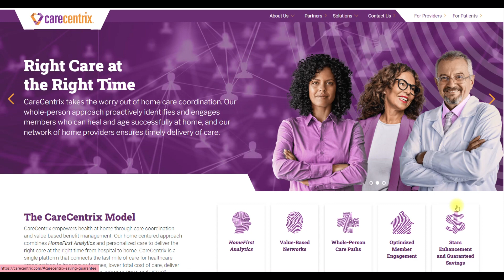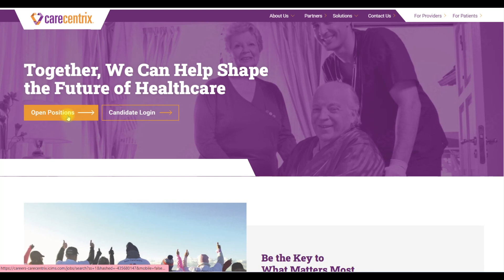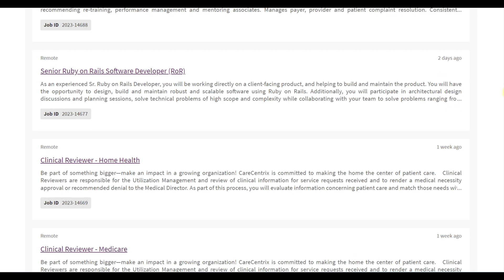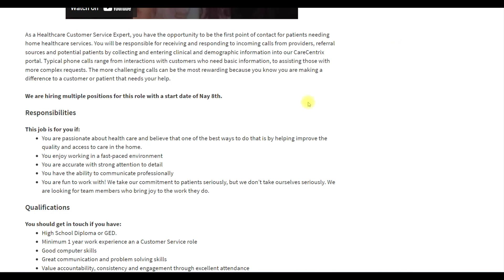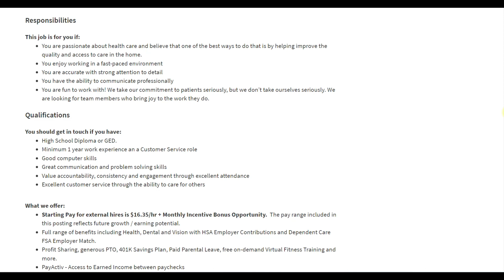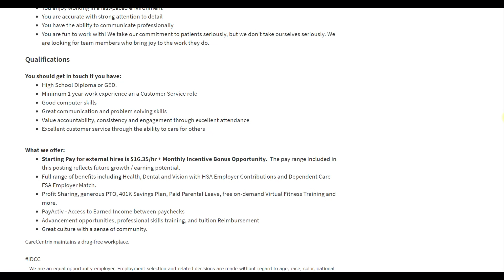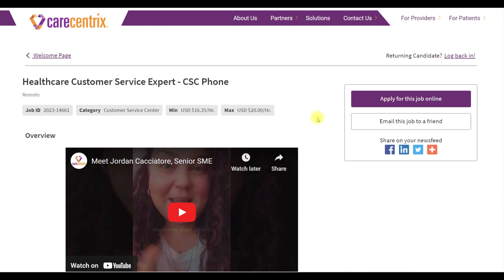🔥WORK FROM HOME IN 2023 | REMOTE JOBS | OPEN TO ALL STATES | NO DEGREE | NO EXP | CAREER ADVANCE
✨Grab your copy of Remote WorK Revolution: Your Ultimate Guide to Finding & Thriving in a Work-From-Home Job!🫰🏽:

CAREER LINKS
✨Notice: Competition can be fierce. In these cases, the job opportunities can fill quickly as soon as they are posted so act quickly.

BE HONEST ON YOUR RESUME:
As a former corporate and government hiring manager, I strongly believe that honesty is always the best policy when it comes to creating a resume or applying for a job. Your resume is essentially a marketing tool that showcases your skills, experience, and qualifications, but it's important to ensure that everything you include is truthful and accurate.

If you exaggerate your skills or experience or outright lie on your resume, you may be setting yourself up for failure in the long run. If you do manage to land a job based on false information, you may find that you're unable to perform the tasks required of you or that you're constantly stressed out trying to maintain the facade.

Furthermore, if your dishonesty is discovered by your employer, it can seriously damage your reputation and potentially lead to termination of employment. So, it's always best, to be honest, and transparent about your skills, experience, and qualifications, and let your true abilities shine through.

NOTICE: I'm no longer offering the resource mentioned in the video

"The information provided in this video is for educational and informational purposes only and should not be considered as career counseling or advice. I am not a licensed career counselor and do not provide personalized career advice or recommendations. Before making any career decisions, please consult a licensed career counselor or conduct research. Any decisions you make are at your own risk. The views and opinions expressed in this video are solely those of the author and do not necessarily reflect the official policy or position of any other agency, organization, employer, or company."